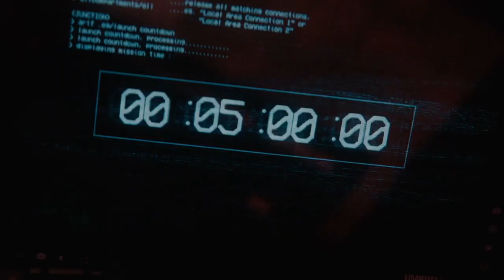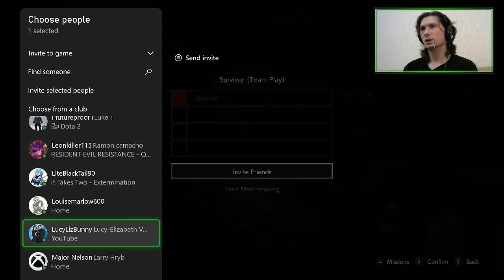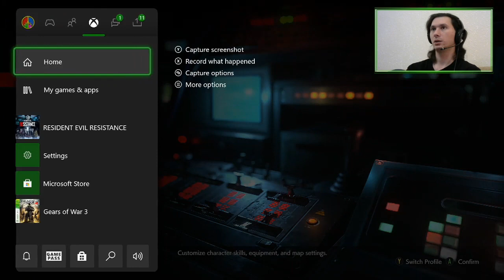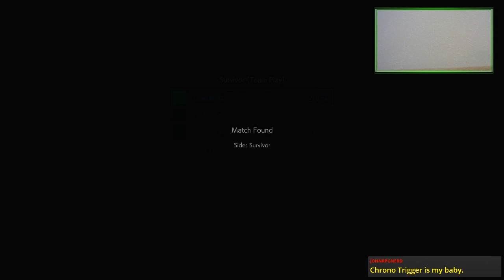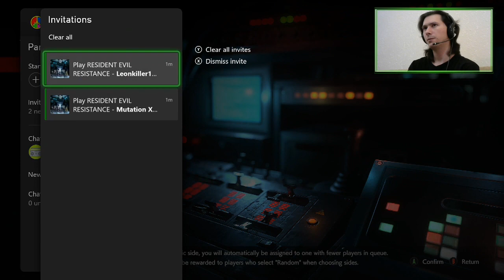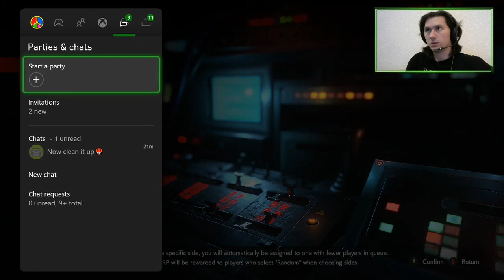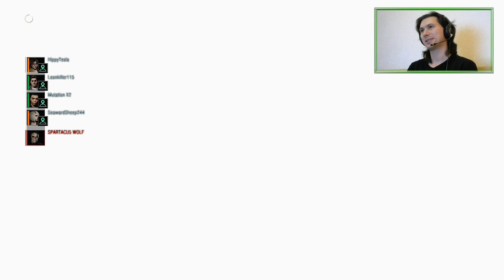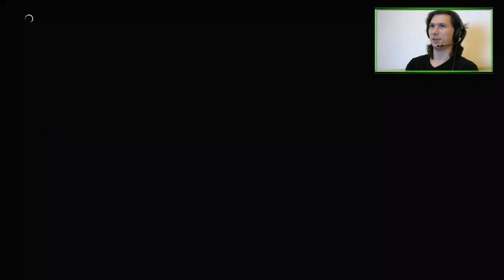Vive La Résistance! (Survivor Team) | Resident Evil Resistance [XONE]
3 hours of Survivor Team play.